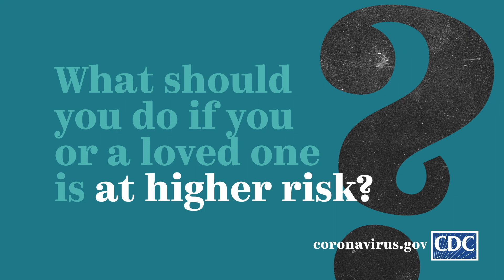COVID-19: Protect Yourself PSA (Ad Council)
The AD Council in partnership with the White House, Centers for Disease Control and Prevention (CDC) and the U.S. Department of Health and Human Services (HHS) developed a series of PSAs to inform Americans about the steps they can take to protect themselves from the spread of the coronavirus.   Together, we can help stop the spread.

Category